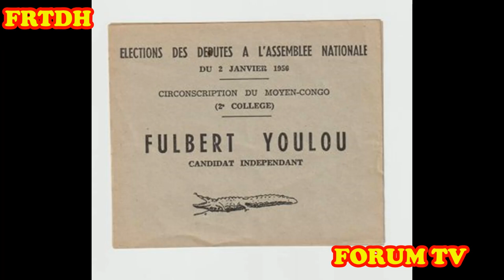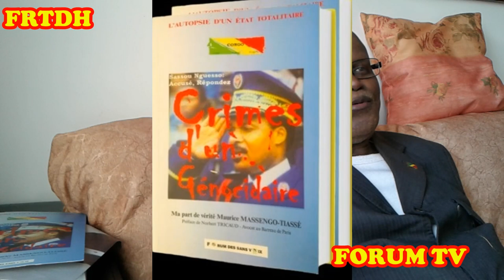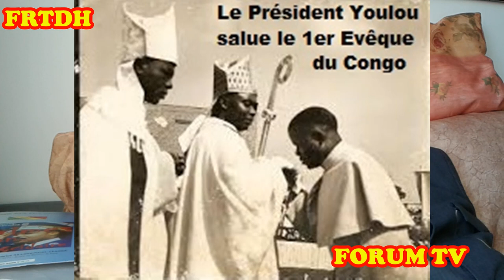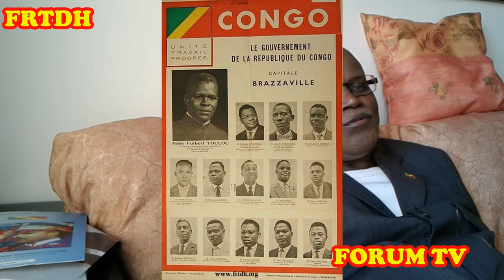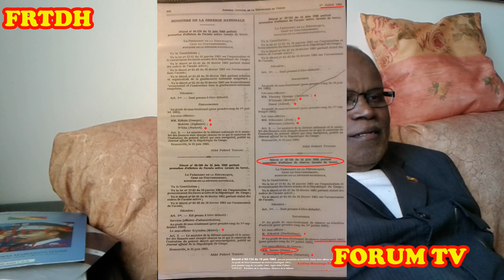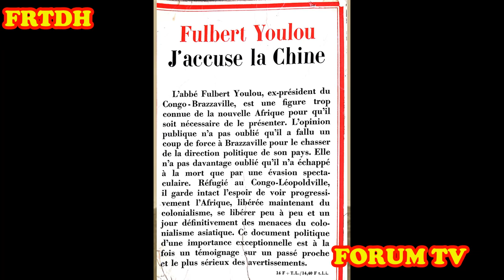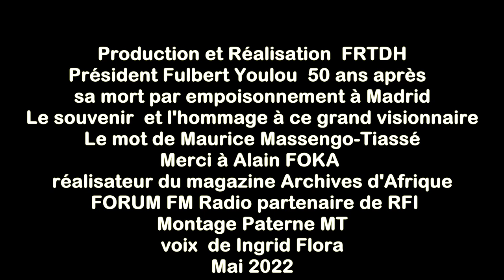Abbé Fulbert Youlou sa vision de l'Afrique nous poursuit toujours Il avait raison avant les autres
Abbé Fulbert Youlou sa vision de l’Afrique
Le 28 novembre 1958 le Territoire français d'Outre-Mer du Moyen Congo devient une République associée à la communauté franco-africaine. Transfert de la capitale de Pointe-Noire à Brazzaville.  Lorsque le Congo est érigé en République, l’Abbé Fulbert Youlou, (né à Madibou le 9 juin 1917 et mort empoisonné à Madrid en Espagne le 5 mai 1972 à l’âge de 55 ans) prend la direction du gouvernement à 41 ans.
En février 1959 le clivage MSA/UDDIA se transformera en une confrontation des groupes Kongo et Mboshi. On déplore quelques dizaines de morts et blessés. Les élections du 14 juin 1959 se déroulent dans le calme. L’UDDIA obtient une large majorité avec 51 sièges contre 10 au MSA. Au cours de cette élection, les Matsouanistes manifestent et attaquent les bureaux de vote. Ils sont réprimés par le gouverneur du Moyen-Congo et non par le gouvernement de Fulbert Youlou qui n’a pas la réalité du pouvoir dans un territoire non encore autonome. Contrairement à tous ceux qui attribuent la déportation des Matsouanistes du fait de la volonté de l’Abbé Fulbert Youlou. Ce dernier n’avait pas la charge de la défense et de la sécurité.
Le Président Fulbert Youlou en 1963, après cinq ans de pouvoir et trois ans à la tête de l’État impartial est renversé par un coup d'état bien organisé comme vous allez le constater dans ce documentaire.
Le 16 août 1963, le CNR est créé, Massamba-Débat et Germain Bicoumat vont inventer la révolution. Les 13, 14 et 15 août 1963 sont dénommés les trois glorieuses en se référant au symbole de la révolution française.
Le Président Fulbert Youlou n’a ni volé ni spolié les Congolais. Cet éphémère président est l'initiateur du concept des Etats Unis d'Afrique et co-fondateur de l'Organisation de l'Unité Africaine. Il a été le premier a contesté certaines pratiques des Nations Unies.  il a jeté les bases d’un développement politique, économique et libéral des sociétés africaines sur les valeurs cardinales de sa civilisation millénaire. Une année après l’indépendance du Congo il avait signé les accords de coopération avec les USA et soutenu l'indépendance de l'Algérie.
Le Président Fulbert Youlou cherchait à construire un modèle libéral à l’africaine, c’est pourquoi il a été un actif membre fondateur de l’Organisation de l’Unité Africaine en mai 1963 à Addis Abeba. Au cours de sa déclaration il va insister en ces termes : « L’unité de l’Afrique répond à la plus noble des ambitions. Elle doit être recherchée par tous les peuples convaincus de sa nécessité. Même si elle n’est pas atteinte, l’objectif commun qu’elle représente permet d’atténuer les oppositions entre les États africains lorsqu’elles surgissent et de trouver un moyen de les régler dans un esprit de fraternité africaine ».
Le principe de l’unité africaine doit être le premier fondement de la politique extérieure des États africains. Il convient de le proclamer solennellement. Et sa première application rejoint la déclaration d’une "Doctrine de Monroe " africaine, réservant l’Afrique aux Africains.
Ce ne sont pas les projets et plans bricolés qu’on présente aujourd’hui au peuple abusé et trompé qui peuvent faire oublier que les ressources du Congo sont mal gérées, par ceux qui volent et pillent la Nation Congolaise.
Le Président Fulbert Youlou, père fondateur de la république du Congo, est une grande figure emblématique, qui a laissé une nation congolaise orpheline, plongée aujourd’hui dans un système discriminatoire où la division ethnique est devenue le principe de gouvernement.
Dans le cadre du partenariat du FRTDH et RFI nous avons exploité les éléments de RFI dans l'émission Achives d'Afrique animée par Alain FOKA. Merci à lui .
Le président  Fulbert Youlou abhorre le grossier mensonge de l’équipe de Massamba-Débat  l’accusant d’avoir détourné des fonds publics. Vous suivrez la conférence de presse de juin 1966 à Kinshasa pendant sa fuite. Extraits de son livre "J'accuse la Chine" . "Oui bien sûr, c’est éternellement vrai que celui qui veut noyer son chien l’accuse de rage. Mais de quelle rage m’accusera-t-on ? J’ai la ferme conviction que Débat ne réussira pas à me noyer. Mais tour à tour tous ceux qui veulent me noyer se noieront eux-mêmes. En tout cas, tout le peuple congolais de Brazzaville vit une situation qu’il n’a jamais connue dans son histoire. C’est pourquoi je prendrai encore mes responsabilités jusqu’au bout.
Je veux encore prendre mes responsabilités, parce qu’aucun fait n’est fondé de tous les chefs d’accusation dont m’a chargé le tribunal populaire qui m’a condamné à la peine capitale le 8 juin à 15 heures.
Oui, un tribunal dont le jugement rendu n’est que le reflet évident de la haine ne peut être équitable et juste."
Le 6 mai 2022 à 21h 30
Maurice Massengo-Tiassé